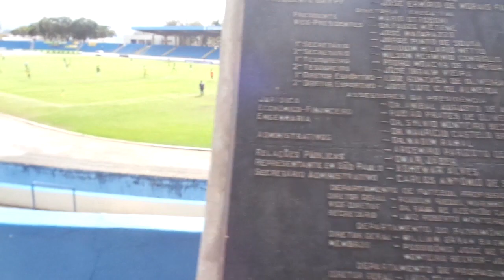CA Joseense 0x1 XV de Jaú ( Segunda Divisão do Campeonato Paulista 2023)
presente no Estádio Martins Pereira, acompanhando a primeira partida da 3ª fase do Campeonato Paulista.
O time visitante abriu o placar com Léo Machado ainda no primeiro tempo e soube segurar a pressão do Tigre do vale.
APOIE O TIME DA SUA CIDADE!!!